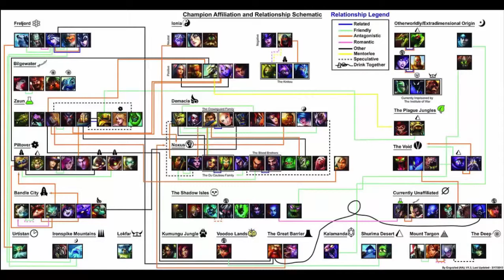League of Legends - The way we play Aram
The Link to Our main Channel.
In this video of our's, I experiment with my new recording software, while playing an Aram match in League of legends.
Please enjoy and visit out main channel.